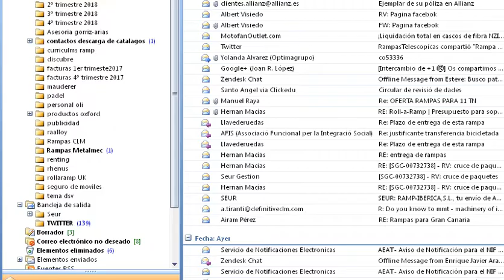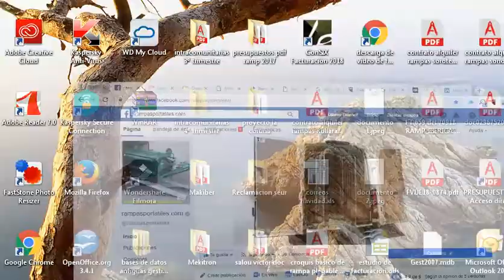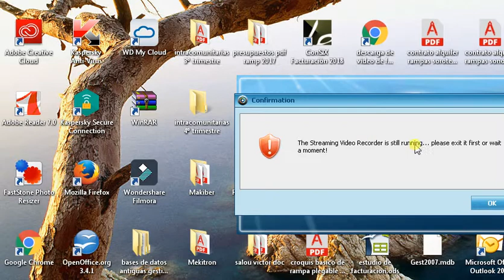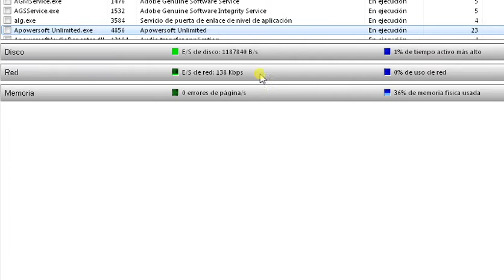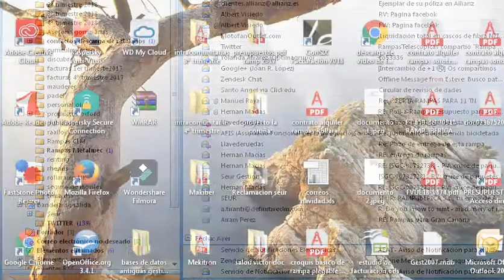Rampas para todo tipo de necesidades ¿ Necesitas una rampa Industrial?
Suministramos y confeccionamos rampas de aluminio, personalizamos modelos standard de nuestros fabricantes y te ayudamos a encontrar el modelo que precisas para cargar tu maquinaria, agrícola, elevación, logística, jardinería, limpieza, vehículos, sonido, iluminación, accesibilidad.
Stock permanente  con mas de 400 ud en suministro inmediato y tiempos de reposición cortos.